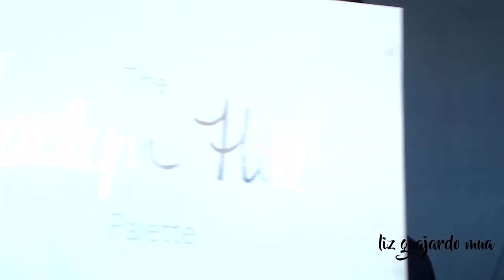Pop de color en maquillaje neutro | Liz Guajardo MUA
Segunda propuesta para aquellas personas que les gusta su maquillaje "tranqui" pero aún así quieren atreverse a un poquito más, entonces les traigo este make up en tonos cafesito y metálico pero con un pop de color, espero lo disfrutes. (Veelo en HD) No olvides darle like y compartir si te ha gustado este video.

- Special thanks - 🙏
Motion Intro: Luisa García Carvajal

- Productos utilizados - 🤓
Eyeshadow Primer: Palladio eyeshadow primer